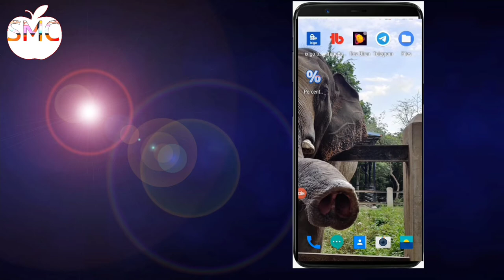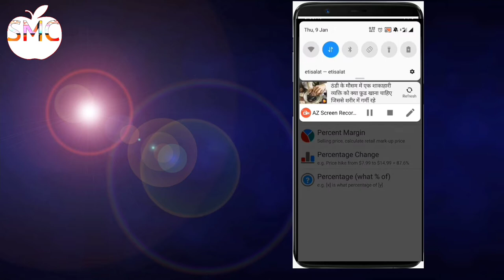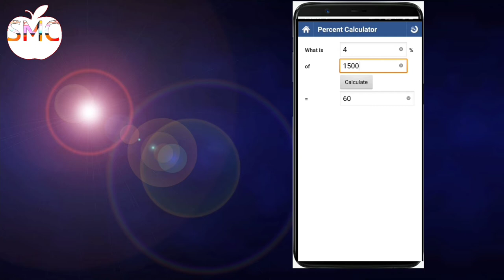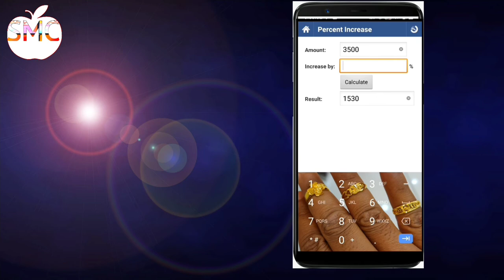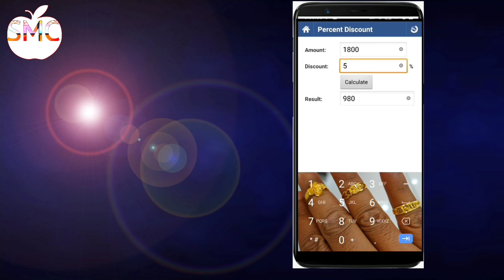How To Check Percentage In Mobile Aap | How To Calculate Percentage In Calculator Hindi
About the video. In this I will show you how to calculate percentage in mobile calculator Hindi.

Queries. Check percentage in calculator Hindi, percentage tricks/shortcuts formula, how to calculate percentage in Hindi, how to calculate percentage in calculator Hindi, how to find percentage, percentage in maths, formula sum percentage in Excel, how to calculate percentage in Excel format, how to check percentage in calculator, how to calculate percentage on calculator Hindi, how to calculate percentage in mobile phone, percentage calculator aap, percentage calculator application for mobile, percentage kaise nikale, How To Check Percentage In Mobile Aap | How To Calculate Percentage In Calculator Hindi...